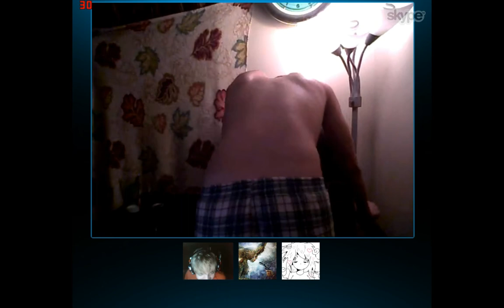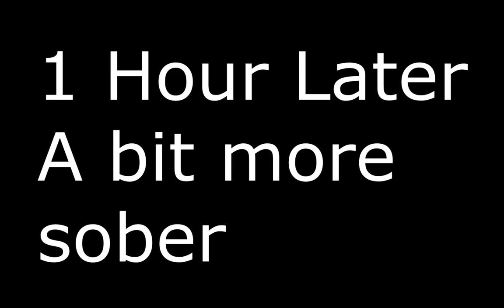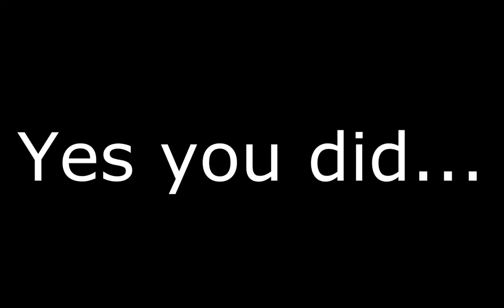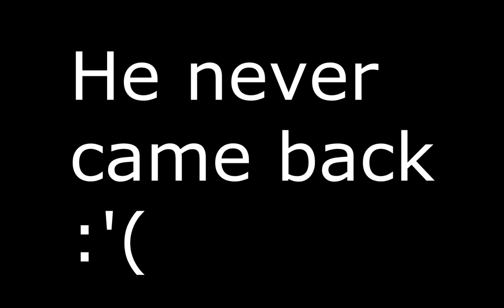Garren vs. Whole Bottle of Champagne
Needless to say, he didn't win.